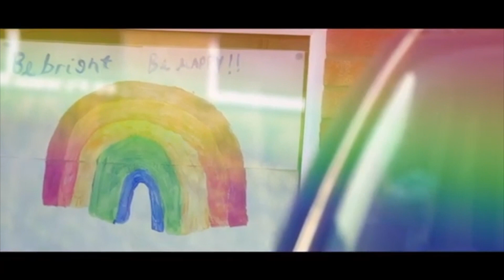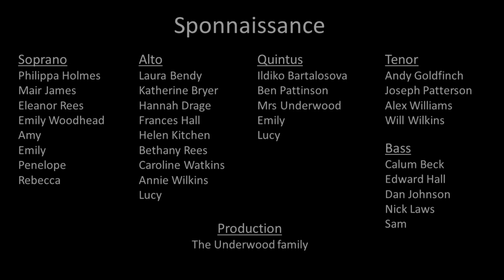Session Two - Towcester Midsummer Music Festival 2021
Session Two leads with Greens Norton Community Choir, Roade Community Orchestra and Roade Community Choir. Sponne School students return with two tracks and then Drummer Boy Ian Muhungi - Musician makes his debut. Tove Benefice organist, Michael Tinsley, will entertain us with a humorous piece, while Mark Limbert and Samantha Buckland - Singer from Towcester Studio Band play us a poignant duet. Towcester Choral Society end this session with an uplifting track filmed at a recent outdoor gathering in a chorister's garden.
This year's festival is fundraising for renew169 Wellbeing Café and Your Local Air Ambulance WNDLR.